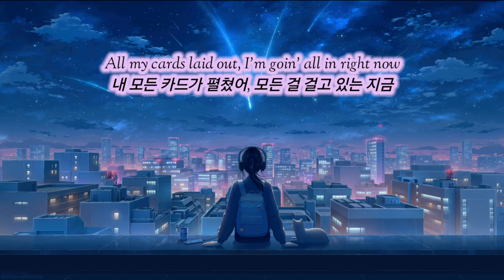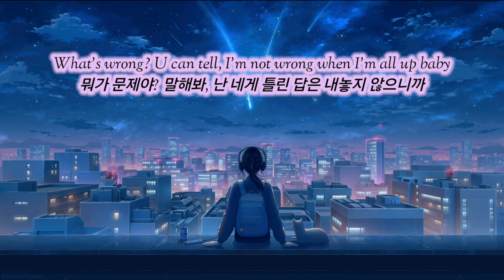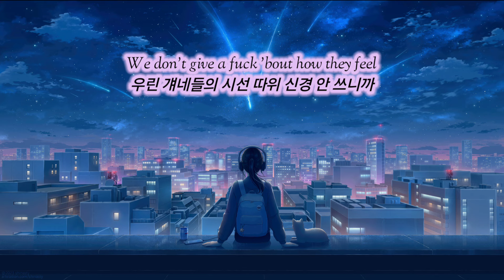✋️걔네들 시선 따위 신경쓰지 않아 | Jennifer Lopez (제니퍼 로페즈) × (G)I-DLE - This Time Around (가사/해석)